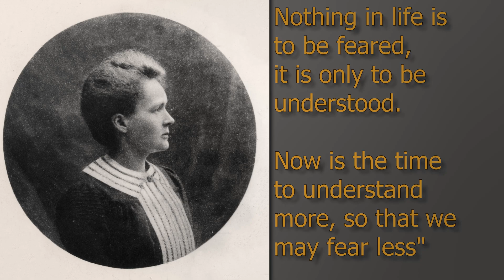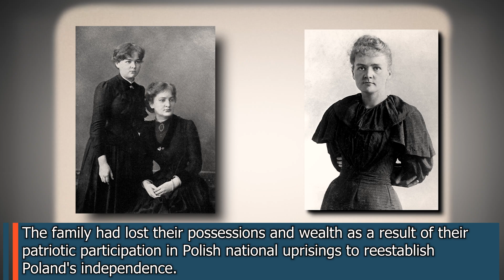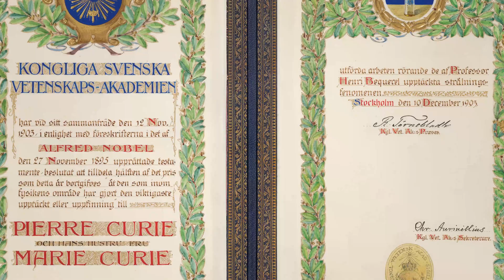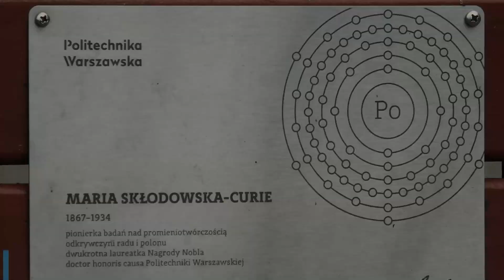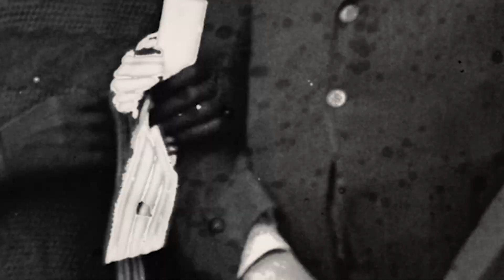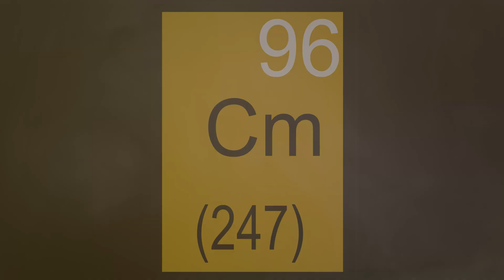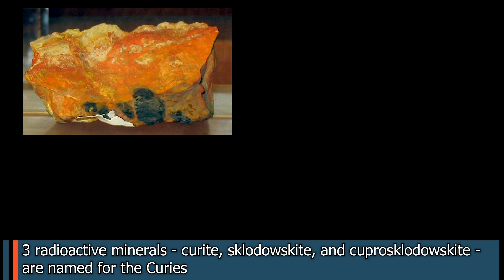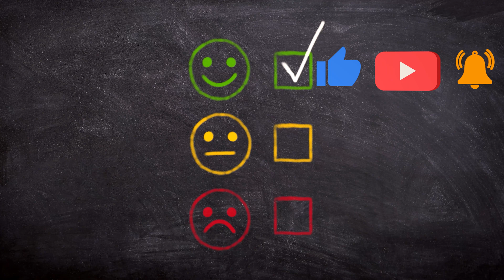MARIE CURIE - The most brilliant female scientist!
Credits:
The original uploader was Starwarsbuffyccg at English Wikipedia. - Transferred from en.wikipedia to Commons by IngerAlHaosului using CommonsHelper., FAL,